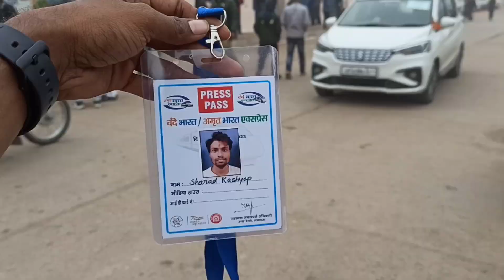vande sadharan train India's first Amrit bharat express || आम आदमी की वंदे भारत जनरल कोच के साथ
आम आदमी की वंदे भारत स्लीपर जनरल कोच के साथ
India's First Vande sadharan | Amrit bharat express train
First run from shri ram janmbhoomi Ayodhya to darbhanga